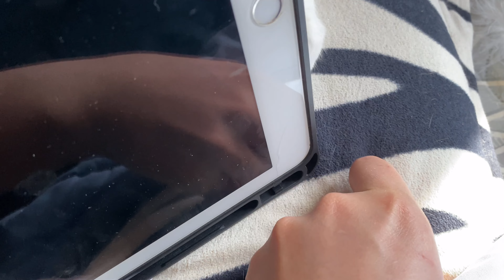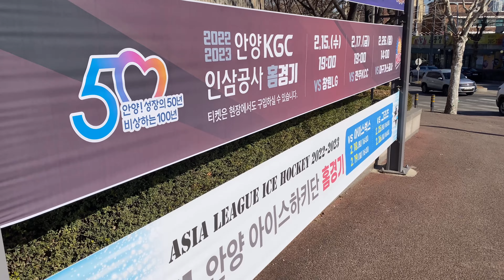[스포츠Vlog] 아놀ㅋ 그거 어떻게 그만하는건데 🏒🥅 | HL안양 특별석 직관 | 아이스하키 아시아리그 정규시즌 | HL Anyang ice hockey HLアニャン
[스포츠Vlog] 아놀ㅋ 그거 어떻게 그만하는건데 🏒🥅 | HL안양 특별석 직관 | 아이스하키 아시아리그 정규시즌 | HL Anyang ice hockey HL アニャン　アイスホッケー　アジアリーグ